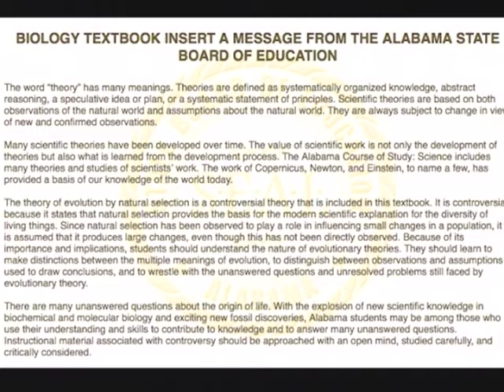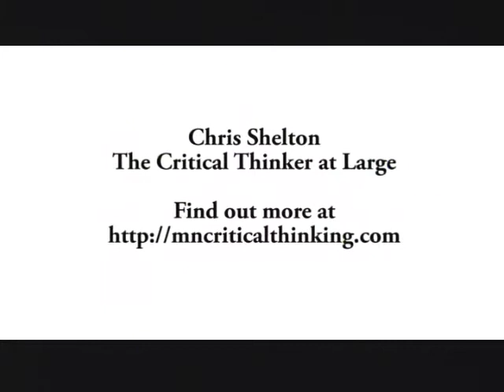Craig A James (Interview) RTR #150 3-20-2016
Does religious belief share the nature of a virus? Craig James shares his theories on this thought  his book (The Religion Virus). Tiffany and Marcelo dive in to this interesting topic on the 150th episode of Road to Reason